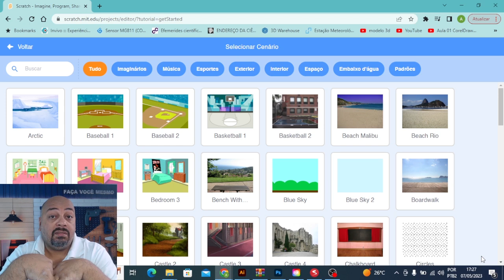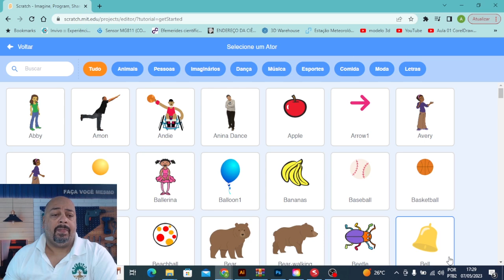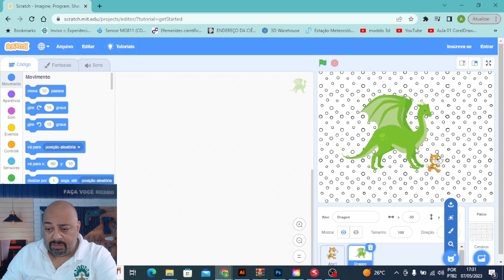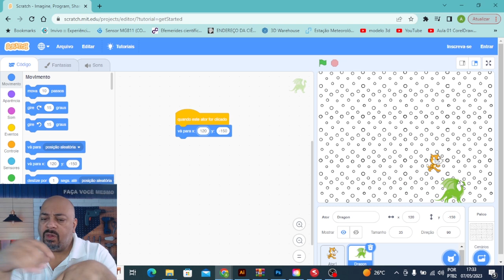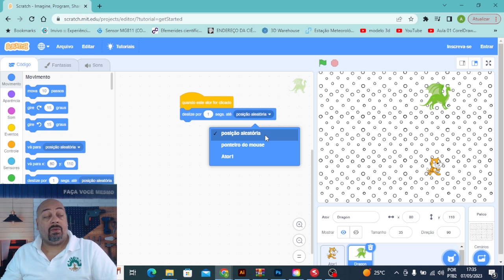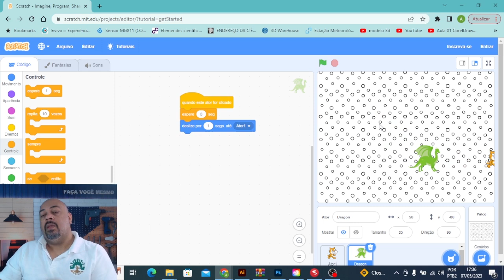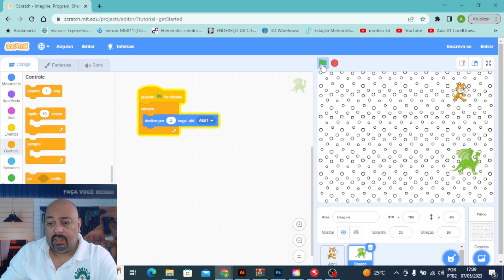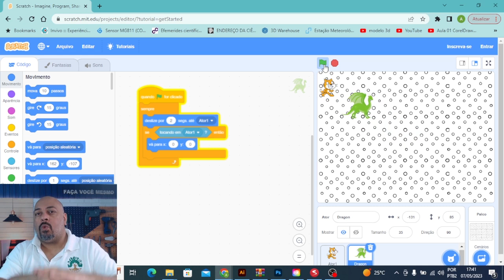Fazendo um Jogo no Scratch - Aula 2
Episódio do Programa Labirinto, exibido no vrt channel em 09/05

Segunda aula da produção de um jogo de computador usando o Scratch, veja como é fácil programar